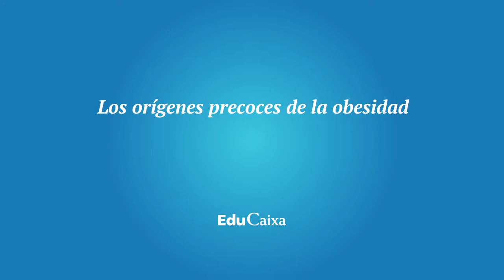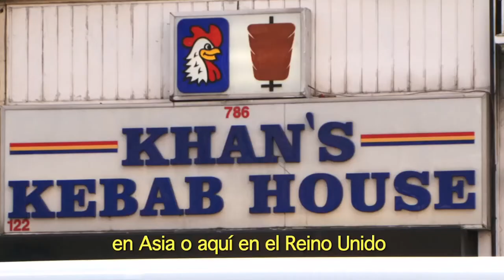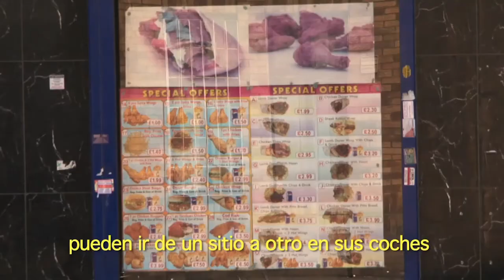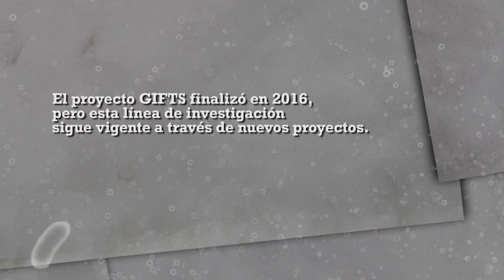Los orígenes precoces de la obesidad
Vídeo de un proyecto de investigación que busca las causas de la obesidad y la diabetes, y la influencia de los genes y el entorno